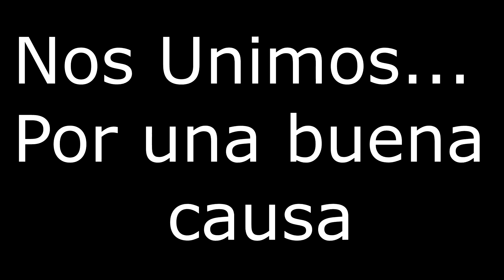TRAILER DE ARK // NUEVA SERIE // TIGER GAME & SULGAME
Trailer de la nueva serie que empezare en ARK: SURVIVAL ENVOLVED
Cada vídeo/capitulo sera en el canal de Tiger Game y el siguiente cap. en mi canal y así constantemente hasta el final de la serie.

-- Calidad del Vídeo: 1080p Full HD

Mi Online Ps3 / PS4: saulsulo4a
Face: Sulgame sulgame
Face persl: Saul sulo Sancho
Insta Persl: saulsulo
Twitta: @sulgameyt